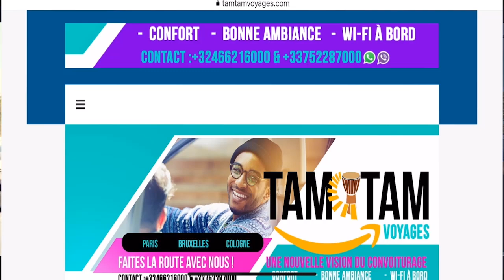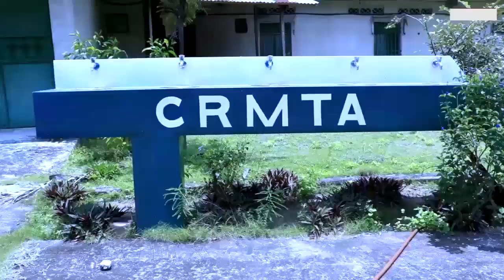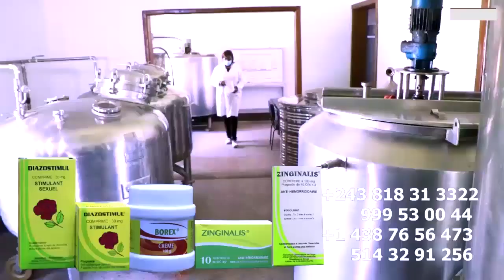Incroyable Mariage De DIDISTONE La Fille De KOFFI OLOMIDE à PARIS Sa Mère ALYA Pleure De Joie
Incroyable Mariage De DIDISTONE La Fille De KOFFI OLOMIDE à PARIS Sa Mère ALYA Inconsolable